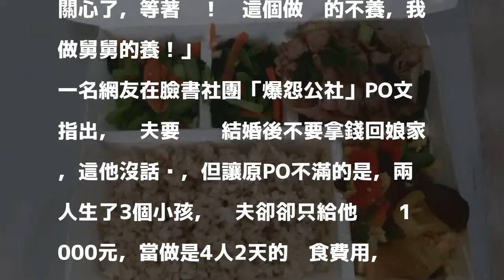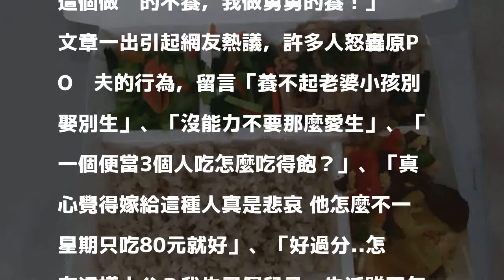3個孩子「合吃80元便當」嫌太貴 網友轟：養不起別生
3個孩子「合吃80元便當」嫌太貴  網友轟：養不起別生
〔即時新聞／綜合報導〕只會生不會養，可憐的還是小孩子。一名網友在臉書PO文抱怨，他姊夫非常不負責任，只拿1000元給老婆和3個念國高中的小孩當做4人2天的餐費，甚至買一個80元的便當給3個小孩吃，竟然還「嫌太貴」，原PO對此爆氣表示，「我準備叫社會局去關心了，等著吧！你這個做爸的不養，我做舅舅的養！」